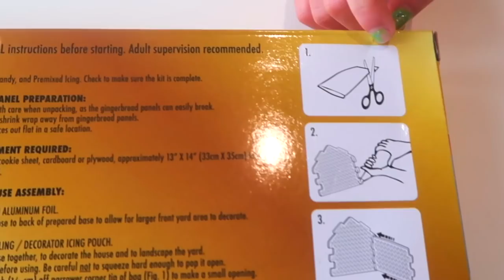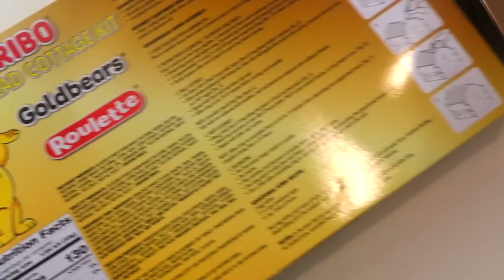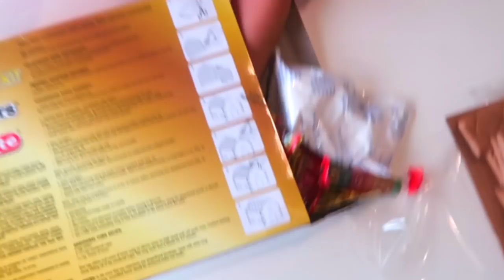MONTANDO UMA CASINHA DE BISCOITO DE NATAL COOKIE HOUSE KIT KIDS DECORATING KIDS TOYS LULU TOY REVIEW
CASINHA DE BISCOITO DE NATAL
COOKIE HOUSE KIT KIDS DECORATING
KIDS TOYS
KIDS TOY SHOW
LULU TOYS REVIEW

Vamos fazer uma casinha de biscoitoooo? Essa é uma casinha especial pois é uma casinha de biscoito de natal. Aqui nos Estados Unidos nós chamados de GIngerbread house. É bem comum no natal as crianças montarem essas casinhas feitas de doces. Foi muito divertido montar essa casinha de doces e eu espero que vocês gostem do vídeo de hoje.

KIDS TOYS REVIEW